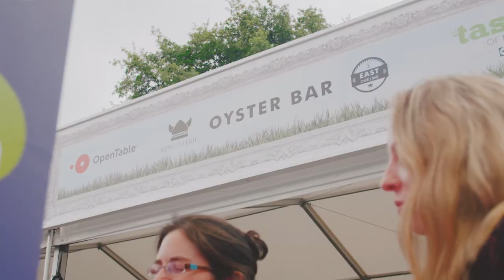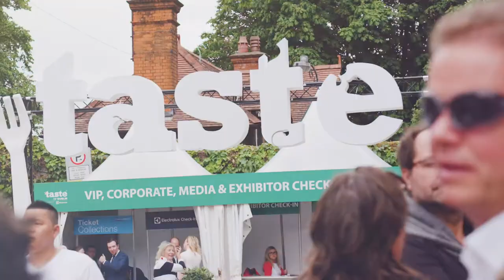'Taste of Dublin' Promo 15th - 18th June 2017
'Taste of Dublin' Promo from Iveagh Gardens 15th - 18th June 2017